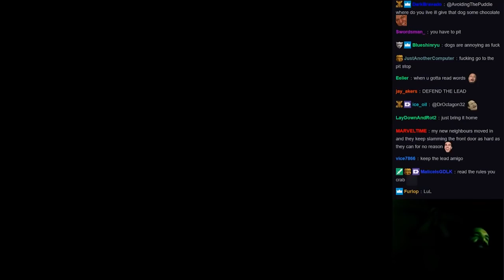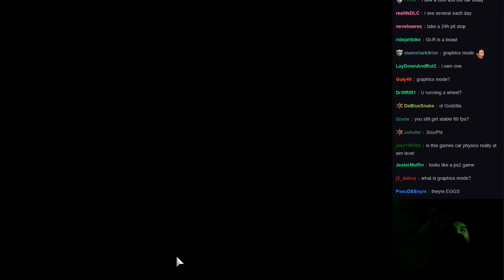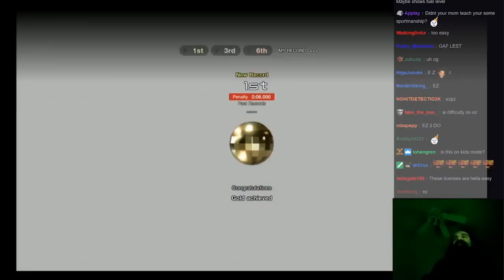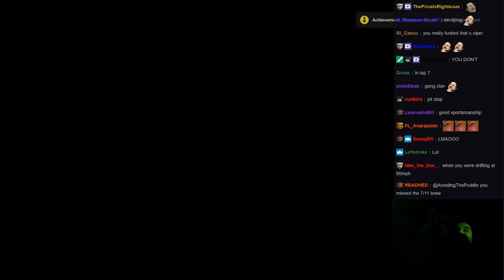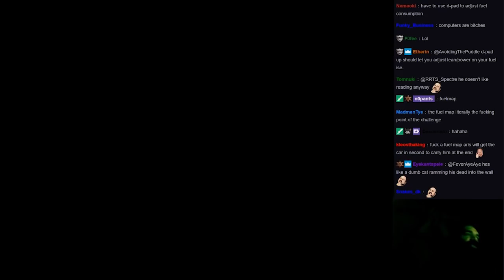Aris vs. Invisible Fuel Gauge, First to 3 | Gran Turismo Sport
How do you refuel when your Fuel Gauge is invisible? You don't!